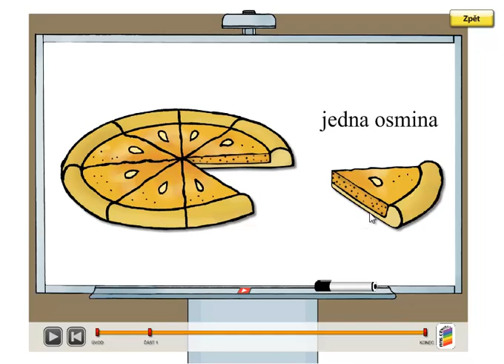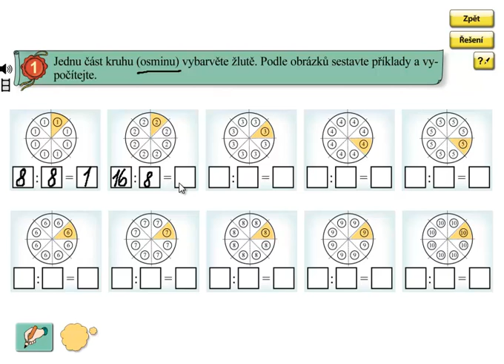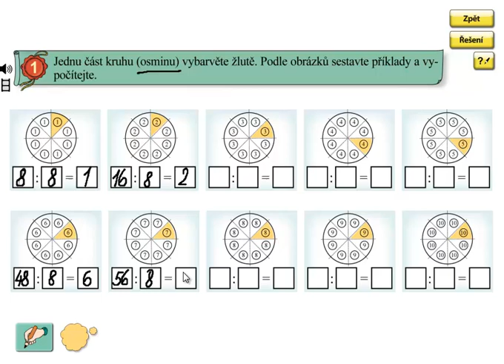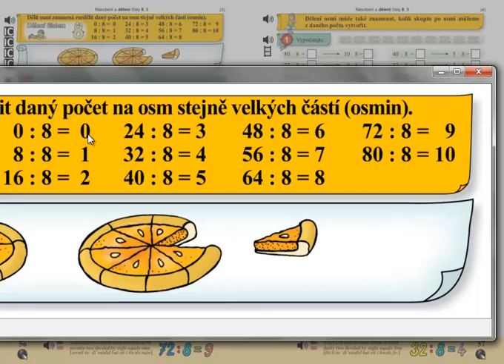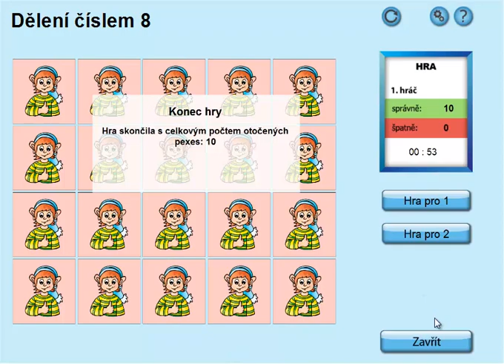Dělení 8; Matýskova matematika 6.díl, strana 56, cvičení 1